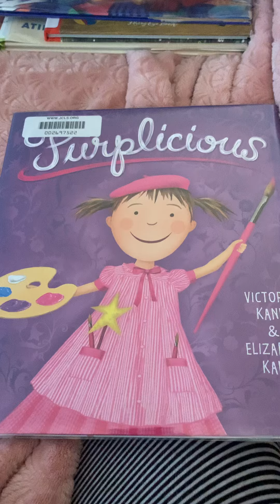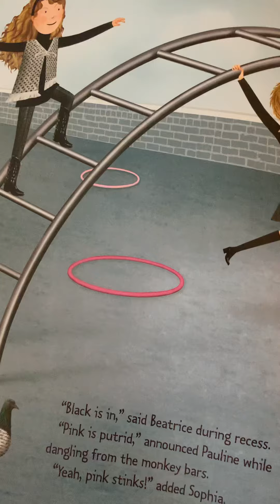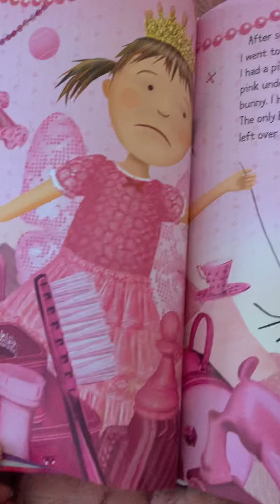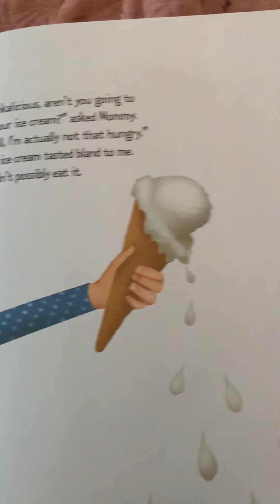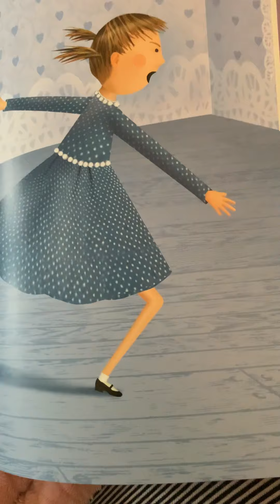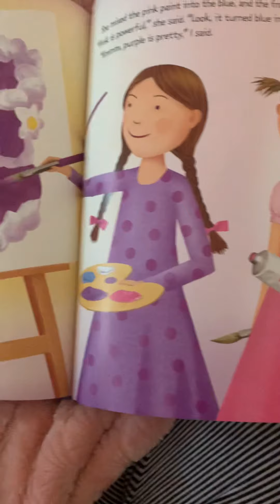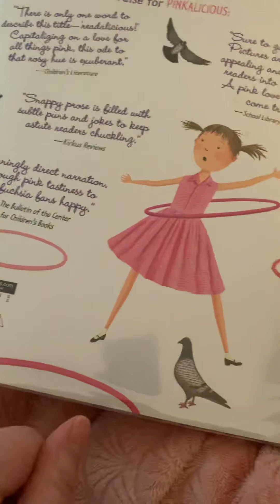Purplicious by Victoria and Elizabeth Kann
Pinky discovers that just because some don’t like pink, doesn’t mean it’s not cool!